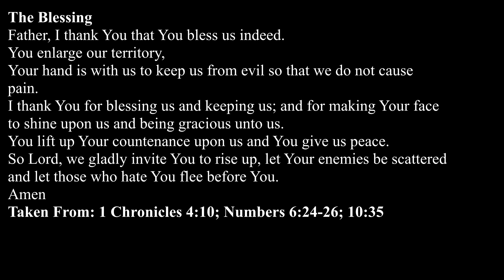Is There not a Cause (10-7-18 am)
Is There not a Cause